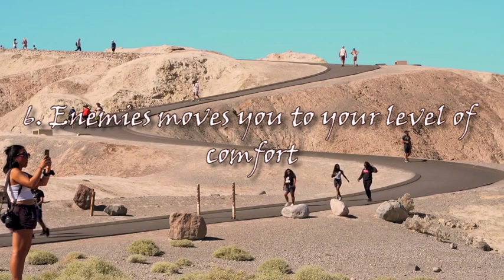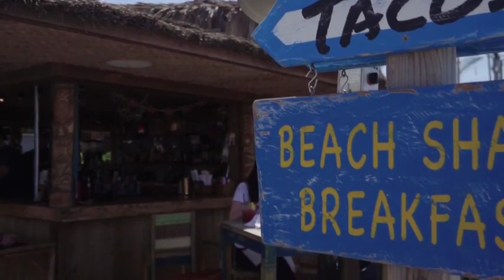7 REASONS WHY ENEMIES ARE GOOD FOR YOU | Dr. Paul S. Joshua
Become a VIP with Paul S Joshua

You Can also Order Dr. Paul's Best selling book: YOUR DREAMS AND INTERPRETATION with over 100 divinely interpreted Dreams backed up with powerful prayer points for breakthrough,

To Support Pastor Paul's Ministry

Via Bank Transfer

The Refiners House Ministry
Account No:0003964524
Bank Name: Stanbic IBTC PLC
Of Nigeria.